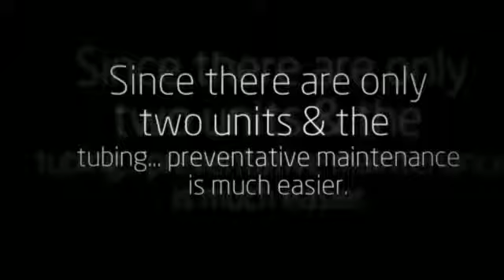Heating and Cooling Units. (Heating and Air Conditioning).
Heating & Cooling Units. Ease of maintenance. Since there are only two units and the intermediate tubing, troubleshooting and conducting preventative maintenance is much easier.